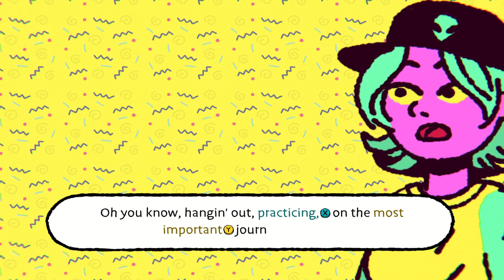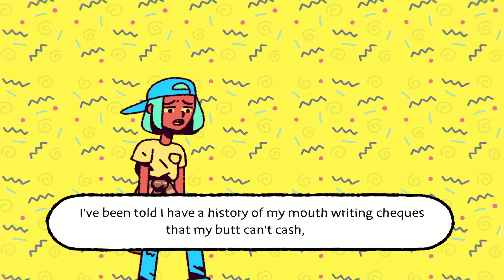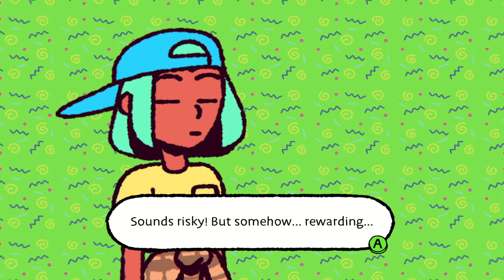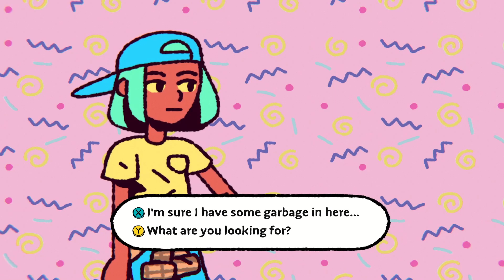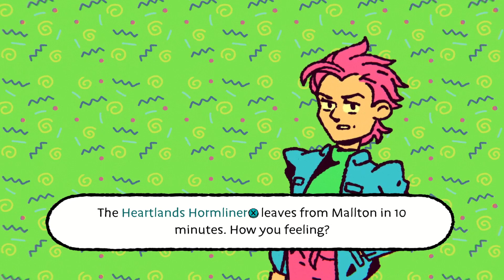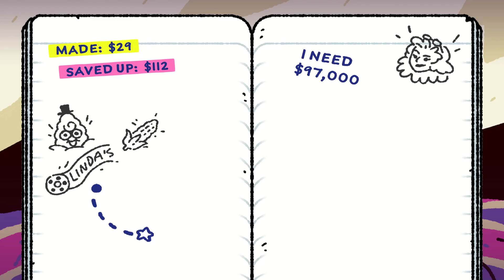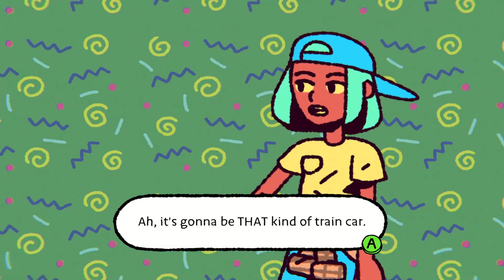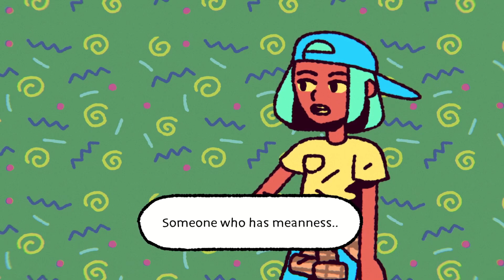The Big Con | Hands Up, This is a Stick Up! - Ep. 03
Welcome Back To Friday Night Gaming! Continuing On The Train to Paradise This is the Full The Big Con gameplay broken up into Episodes (03 of 08). We are just your average gamers experiencing the game in real time.

✨ Chapters ✨
00:00 Welcome Everyone!
00:10 Mallton Mall
24:24 The Train